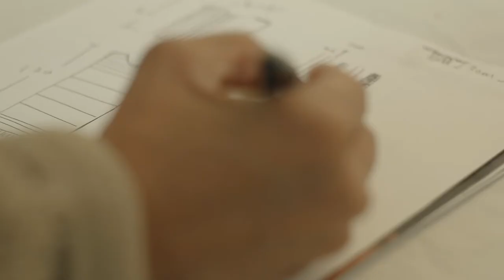Reinaldo Niño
En el barrio Lucero Alto, localidad de Ciudad Bolívar en Bogotá;  está el taller "Manos Doradas" del artesano Reinaldo Niño, junto a quien, Artesanías de Colombia ha trabajado en el fortalecimiento de su oficio a través de asesorías puntuales. ¡Conócelo!